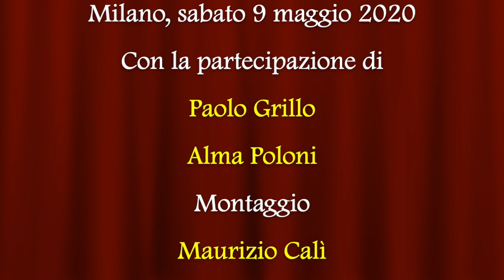Una città dopo la peste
Presentazione del volume "Una città dopo la peste.  Impresa e mobilità sociale ad Arezzo nella seconda metà del Trecento" (Pisa University Press, 2019) di Alberto Luongo.
Con la partecipazione dell'autore, di Paolo Grillo (Docente di Storia Medievale all'Università degli Studi di Milano), Alma Poloni (Docente di Storia Medievale all'Università degli Studi di Pisa), Maurizio Calì (Presidente Associazione Italia Medievale).